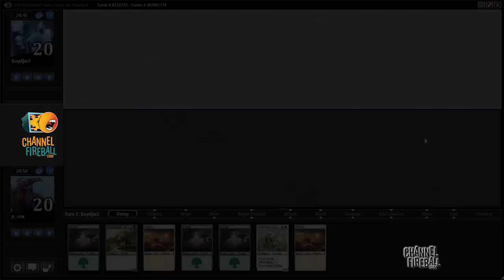Channel PCox - Dragons of Tarkir Draft (Match 2)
Get a look into Pat Cox's Pro Tour Dragons of Tarkir preparation as he takes on a DDF draft on Magic Online!